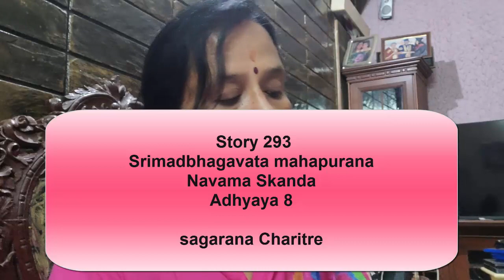Story 293,Bhagavata kathe 9;7,8,9